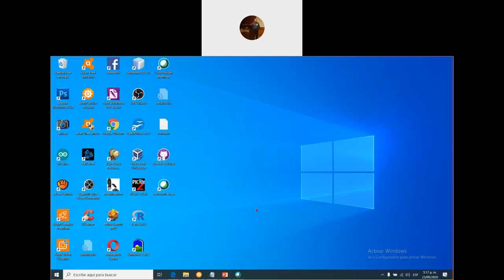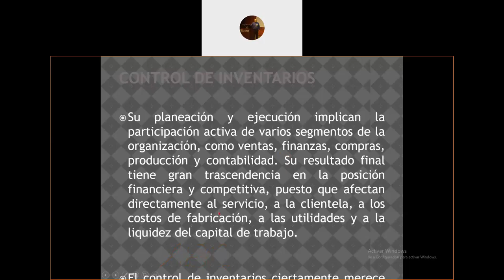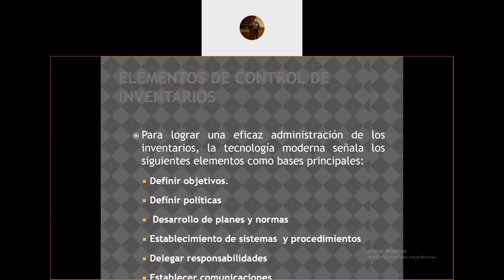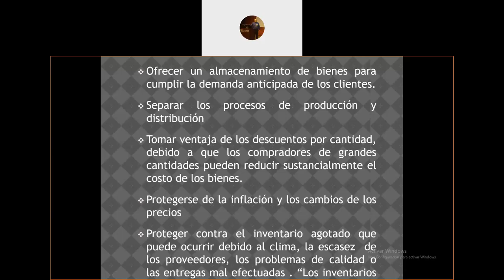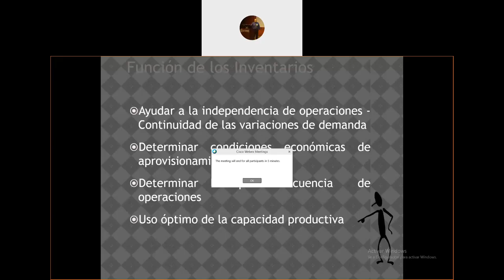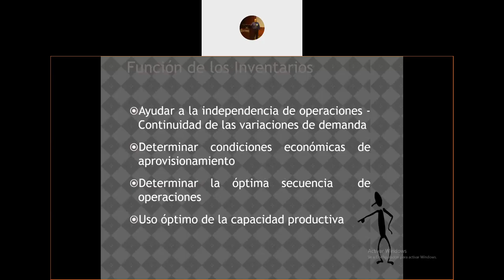Análisis de inventarios Parte 1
Aprende la administración de inventarios